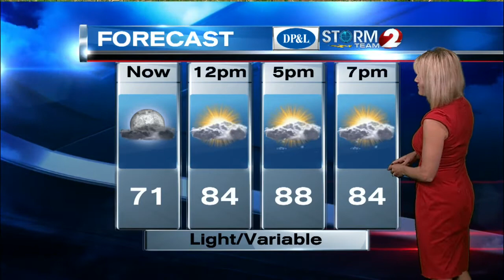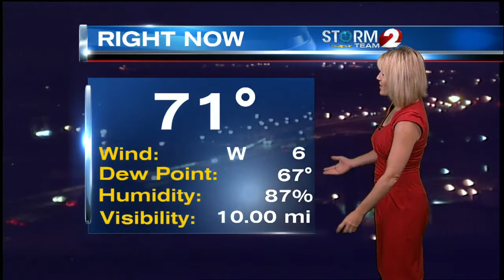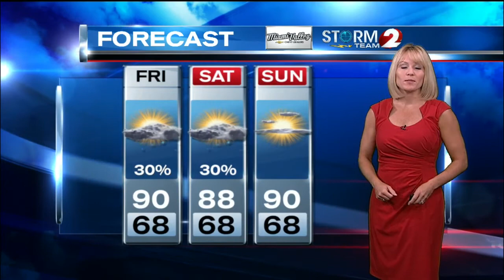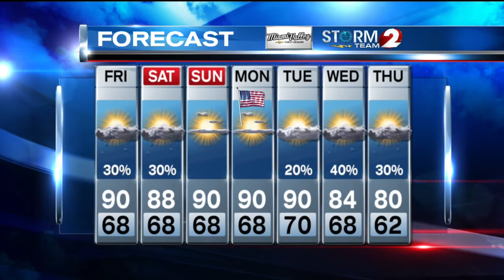AM Forecast 9-4-15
Hot, humid, with a few showers and thunderstorms...